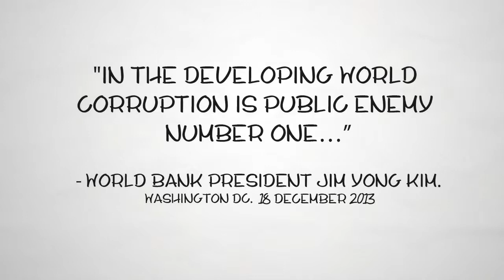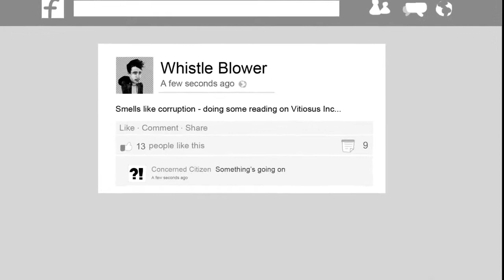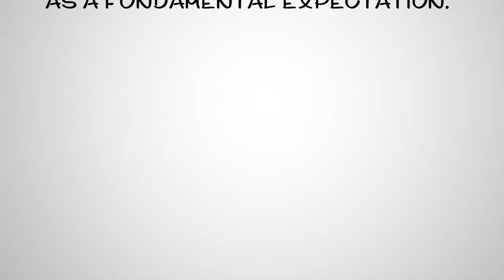Nowhere to hide. General Electric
GE’s Board of Directors (Board) oversees the execution of GE’s sustainability strategy through oversight of GE’s business strategy and risk management. The Board and its committees conduct numerous formal reviews with our executive teams regarding sustainability aspects of our operations such as risk, employee health and safety, operations, executive talent, compliance and business strategies.